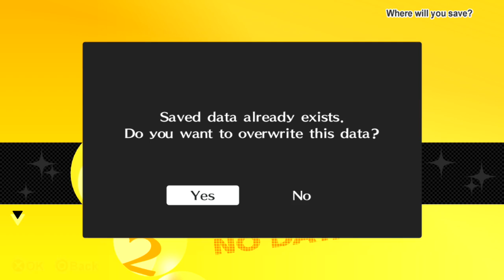Persona 4 Golden - Walkthrough part 28